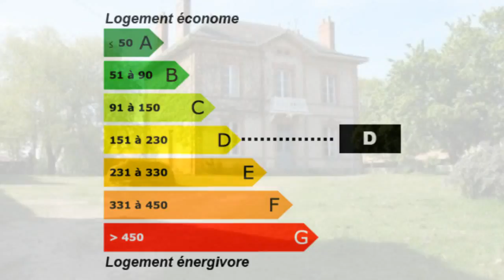Vieillevigne Maison Propriété Balcon Dépendances combles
France Achat / Vente Maison Propriété Vieillevigne Rénové Cheminée  maison bourgeoise Balcon Dépendances combles - Clôturé arboré - Terrain Maison Propriété Surface habitable 210m² - Chambres 4 - Bureau Cuisine aménagée équipée - Salle de séjour Salle de bain la superficie des terres 2340m² - Salle de douche  T8 F8 8 pièces - DPE 203 - Emissions de GES 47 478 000,00 € Maison  Loire-Atlantique Pays de la Loire 44116 SARL  ATP Immobilier

Maison bourgeoise entièrement rénovée avec goût vous offrant 210 m² habitables ! Rez de chaussée : entrée, cuisine aménagée et équipée, 2 salons dont un avec cheminée, chambre. 1er Étage : 3 chambres dont une avec dressing et une avec balcon et salle d?eau, bureau, palier, salle de bains, WC. 2ème Étage : combles Dépendances Le tout sur terrain clos et arboré de 2300 m². CLASSE ÉNERGIE : D (203) GES : E (47).